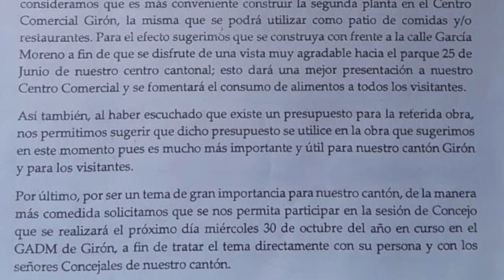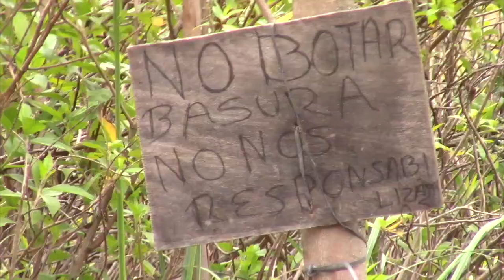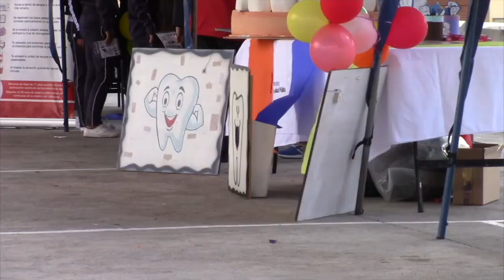Resumen Girón 2019, noviembre.